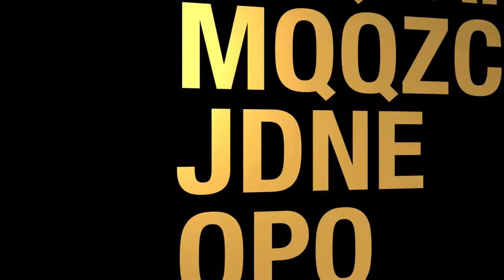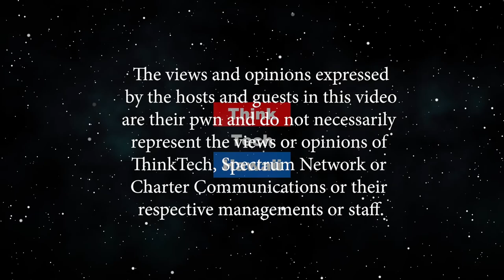Why Contractors Should Compete (Hawaii Together)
On Hawaii Together.  Jonathan Young, will talk about how a proposed policy in Honolulu may prevent nonunion employees from bidding on government projects. Young will talk about how this could reduce competition, and increase costs for taxpayers.  The host for this episode is Joe Kent.  The guest for this episode is Jonathan Young.